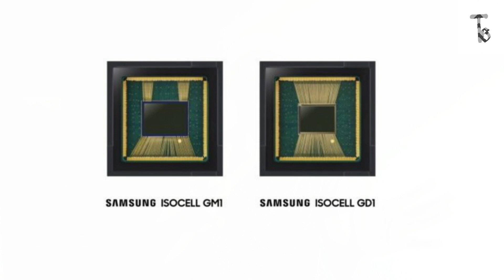dont buy Vivo v15 pro Smartphone now - watch this video and buy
vivo v15 pro is powered by snapdragon 675AIE Octo core processor and is powerful than sd 660.Vivo V15 pro runs android pie is built on funtouch os 9.it comes single variant 6GB/128GB expand upto 512gb.dual turbo and competitor mode is helpful in gaming .at this price 29,000 there are many option like poco f1,asus 5z,oneplus 6 and 6t. 6.4 inch full hd+  SUPERAMOLED ultra full view display is used in Vivo V15 pro. 19:5:9 ratio and has 91% screen to body ratio.identfication for this smartphone is 32MP pop selfie shooter with 12.0 aperture.vivo v15 pro smartphones has AI triple rear camera  48MP SAMSUNG ISOCELL Sensor  primary sensor with f1.7 aperture ,8MP ultra wide angle sensor,5MP depth sensor.led flash at back . VIvo V15 pro has 5th generation Indisplay fingerprint scanner at it unlocks smartphone in just 0.3 secs.it has infared sensor face nlocks works fine even i n very dark areas.topaz and ruby red are two color varin ats of vivo v15 pro smartphone.it has massive 3700 mah battery and has dual engine fast charging.atlast price 28,990 via flipkart and Amazon on march 1.
drawbacks of Vivo V15 pro smartphone
1 vivo v155 pro has 48MP samsung sensor same as redmi note 7 has ,so wait untill note 7 launch at then buy which suits for your budget.because samsung sensor takes photo better than 12MP camera.
2 Normal usb cable is given at price of 28,990 nowdays brands like samsung given typec cable in m20 smartrphone which only 13,000 half of vivo v15 pro smartphone.
3 many smartphones are going to be launched very soon wait and pick up better smartphone.
4 price is too high because sd 675 AIE is just upgrade to 669AIE,at this price segment we get better smartphones with better processor.if  note 7 pro launched under 20,000 NOte 7 pro is better than vivo v15 pro smartphone because it has sony IMX 586 sensor with ios far better than samsung sensor.
images credits:vivo india.